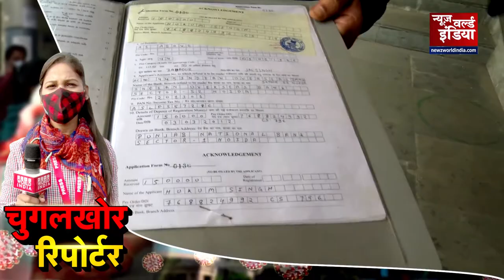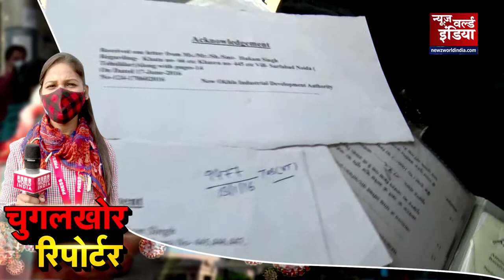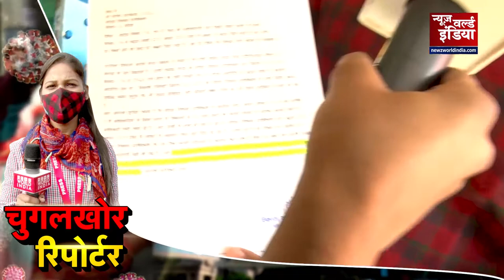Noida Authority में शिकायतों के निपटारें का जायजा लिया 'चुगलखोर रिपोर्टर' ने देंखे Newz World India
कोरोना संक्रमण ( Corona virus) को देखते हुए ग्रेटर नोएडा अथॉरिटी (Greater Noida Authority) ने एक और कदम उठाया है. लोगों को कम से कम अथॉरिटी आना पड़े इसके लिए प्राधिकरण (Authority ) ने अपने 9 विभागों के अधिकारियों के नंबर जारी कर दिए हैं. नंबर और ईमेल के जरिए ही लोगों की शिकायतों को दूर किया जाएगा.